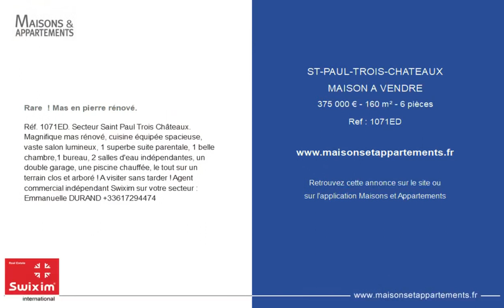SAINT-PAUL-TROIS-CHÂTEAUX - MAISON A VENDRE - 375 000 € - 160 m² - 6 pièce(s)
Référence : 1071ED

Rare  ! Mas en pierre rénové.

Réf. 1071ED. Secteur Saint Paul Trois Châteaux. Magnifique mas rénové, cuisine équipée spacieuse, vaste salon lumineux, 1 superbe suite parentale, 1 belle chambre,1 bureau, 2 salles d'eau indépendantes, un double garage, une piscine chauffée, le tout sur un terrain clos et arboré ! A visiter sans tarder ! Agent commercial indépendant Swixim sur votre secteur : Emmanuelle DURAND

|2313495|